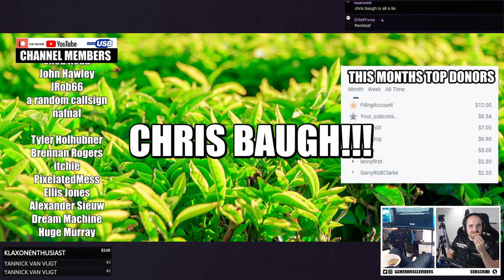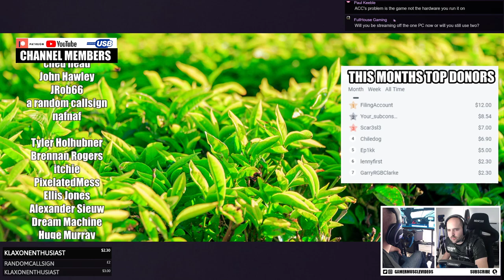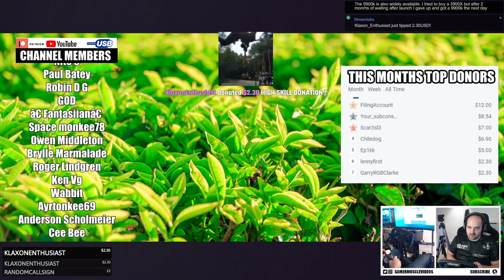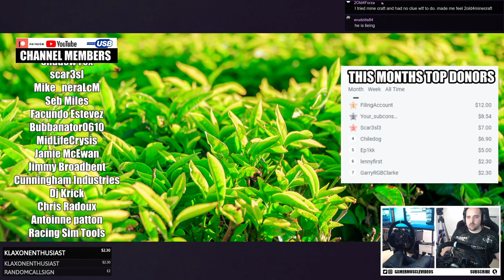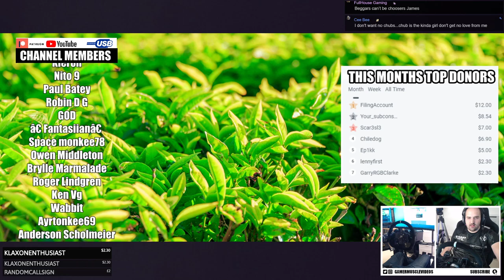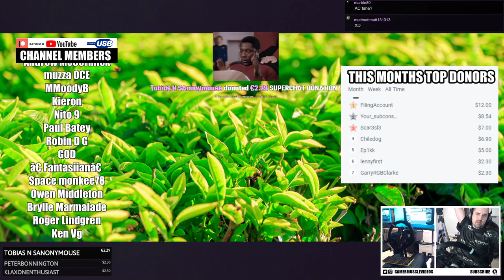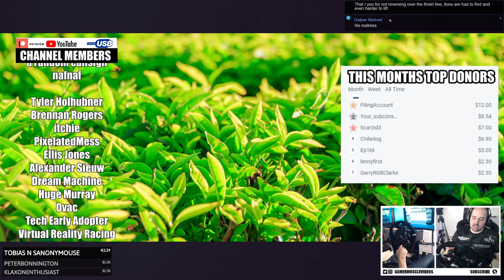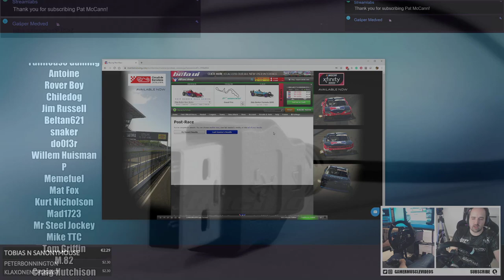Putting the AMD Ryzen 9 3900X In the Gaming PC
-- SOCIAL  LINKS --